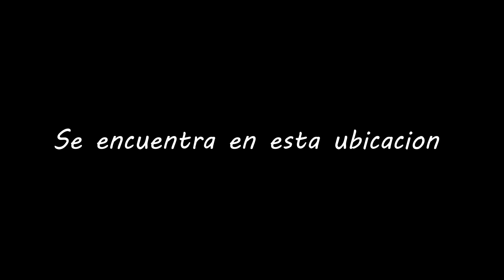Zelda Tears of the Kingdom | El templo del subsuelo